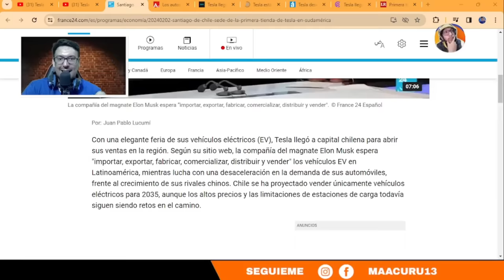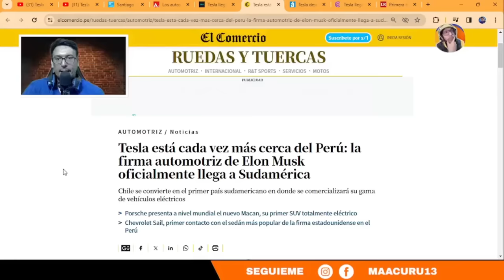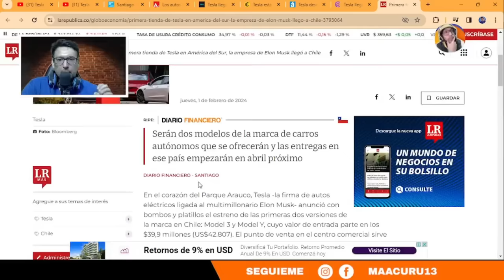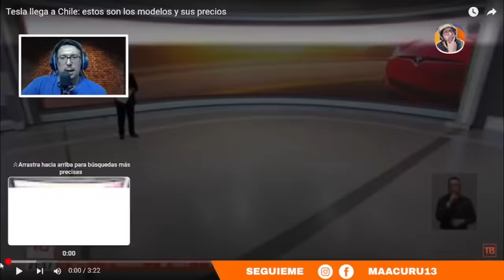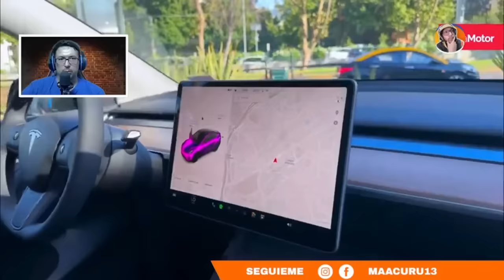ASI HABLAN DE CHILE POR LA LLEGADA DE TESLA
►►► DONACIONES ◄◄◄

VÍDEO DE RUTAMOTO: Tesla en Latinoamérica - Estreno oficial de la marca en Chile con sus integrantes Model 3 y Model Y

 ►►► CONTACTO ◄◄◄
Para colaboraciones: